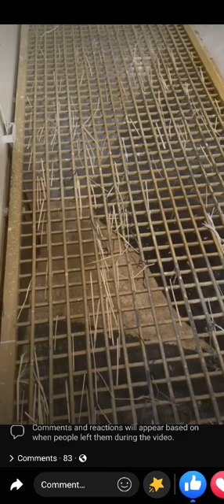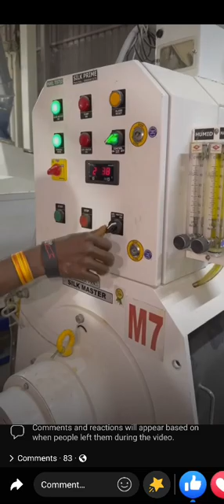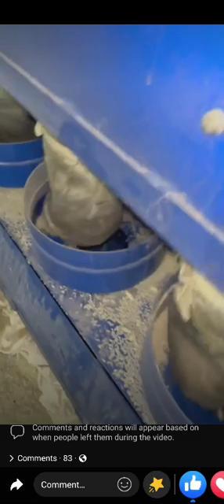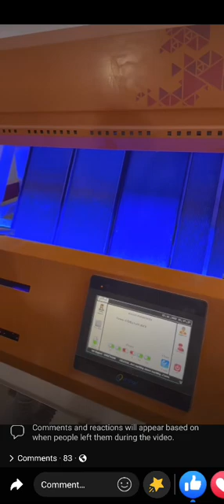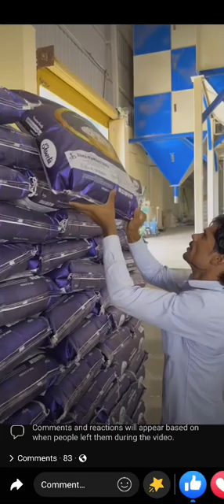आओ चावल मिल देखे।